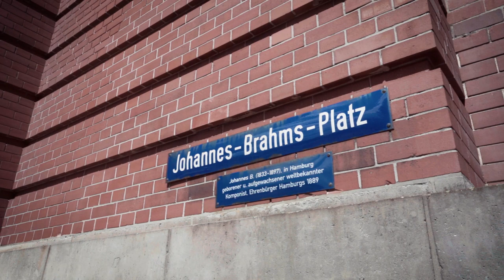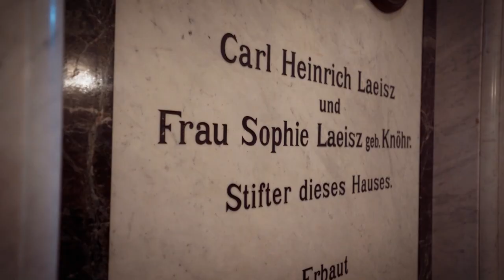Laeiszhalle ZuHausführungen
Nein — es gibt nicht nur ein großes klassisches Konzerthaus in Hamburg. Neben der Elbphilharmonie ist die Laeiszhalle mit ihren drei tollen Sälen und ihrer wunderbaren neobarocken Architektur ebenfalls eines der besten Konzerthäuser Deutschlands.